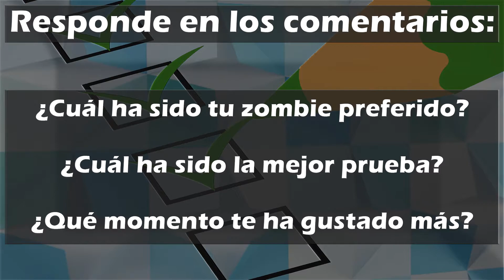Mejorada del Campo Survival Zombie (APOSTAMOS CON VIDAS)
Un grupo de ludópatas son los amos de Mejorada. Se dedican a apostar dinero para divertirse y lo apuestan a peleas o a retos con zombies de por medio.
Abre la caja de información!

Nos obligan a apostar nuestro dinero con macabras intenciones. La ciudad está muy oscura y gran parte del grupo desaparece... este será un verdadero reto para Los De Blanco.

Puedes seguirnos y hablar con nosotros a través de:
Facebook oficial:

Para comprar nuestro equipo o recomendaciones:

Algunas imágenes han sido cedidas por WRG World Real Games.

Sinopsis:

Tras los hechos acontecidos el año pasado, mejorada del campo, debilitada por la acción de unos locos y arrasada por las hordas de Zombies, quedó desolada.

Unos meses después, un grupo de supervivientes con muy pocos escrúpulos ha tomado la ciudad, la han limpiado a su manera y han establecido un punto seguro para el ocio y el comercio, en unos retorcidos términos.

Si quieres su protección tendrás que pagarla de alguna manera.

¿Bajarás a la arena de los gladiadores?. o eres más de conspirar y apostar contra tus amigos para ganar pasta.

El tablero de juego está listo, y pronto estarás dentro.